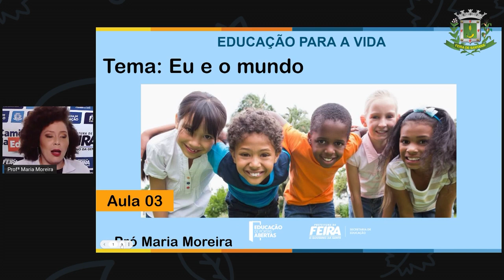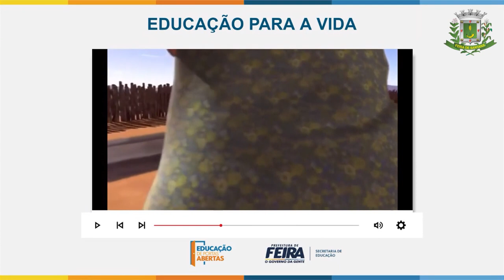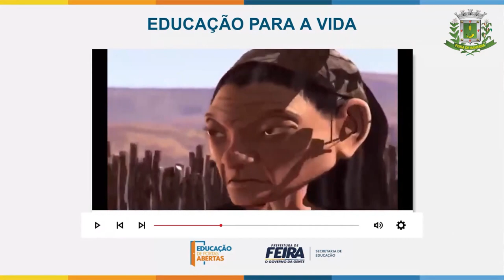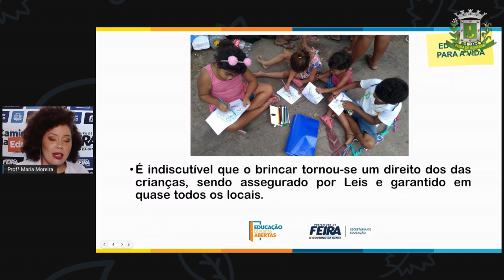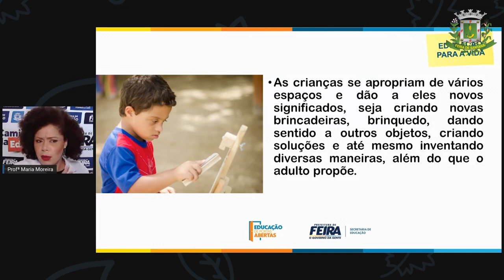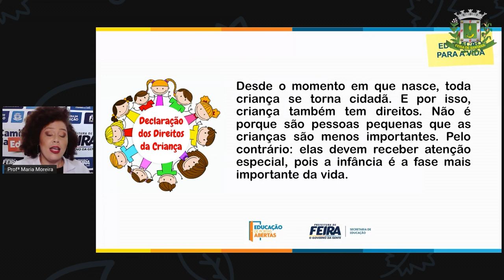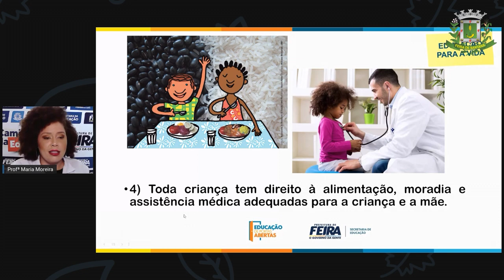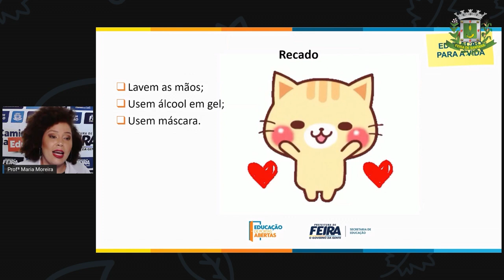3ºANO AULA 03 ACOLHIMENTO Eu e o mundo MARIA